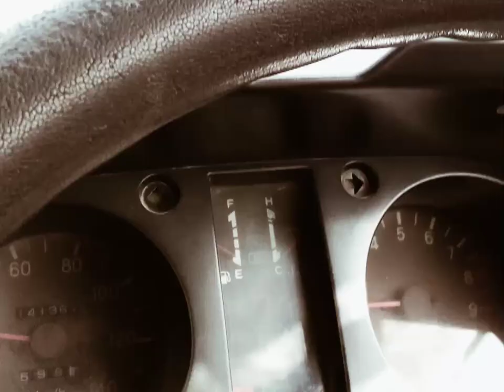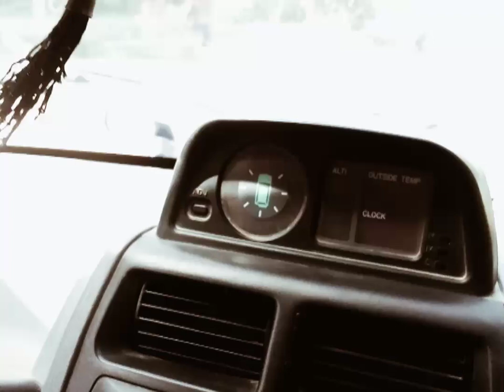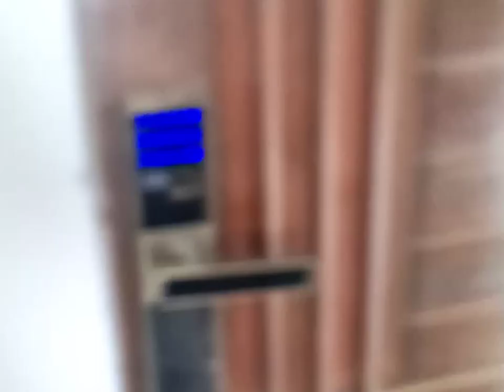jheel view apartment for sale 3 bed DD near jail Park & Hill Park YouTube kahin bhi kuchh bhi 😊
jheel view Park apartment for sale 3 bed DD fare property link near near jhill Park Tariq road with with stand by jernator and parking